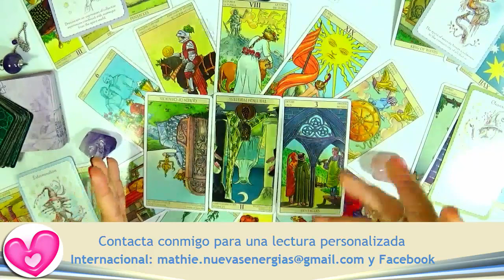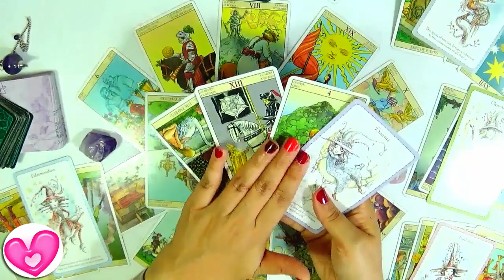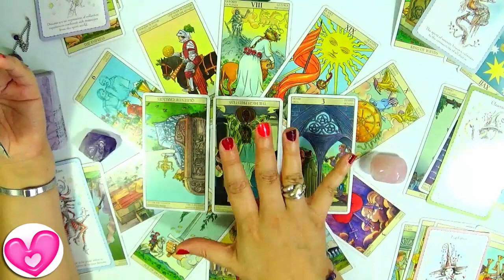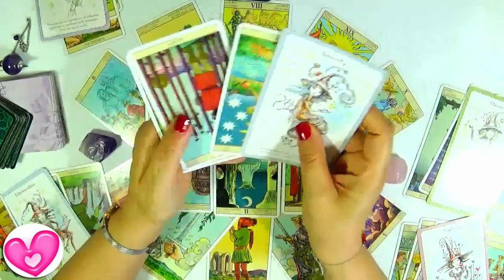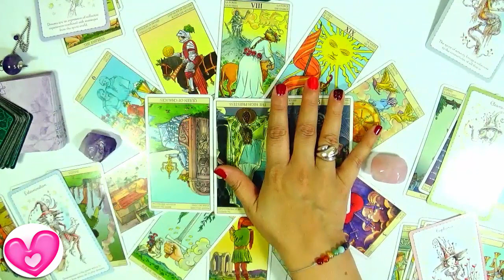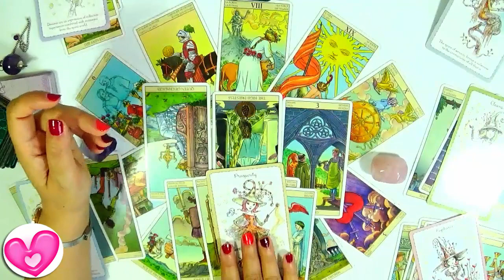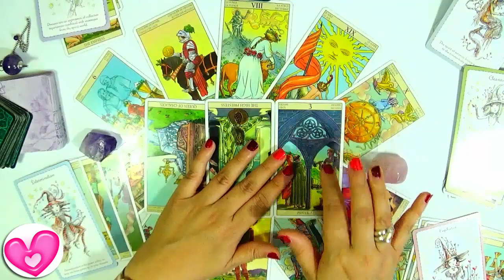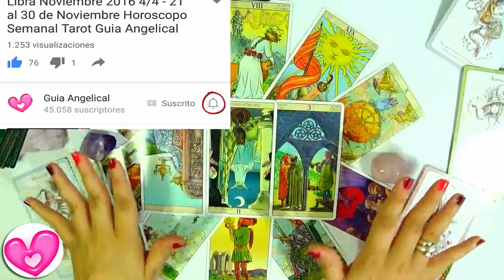Libra Julio 2017 🍾😊 Guia Angelical Trabajo Dinero Solteros Parejas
Hoy te traigo el horóscopo para Libra Julio 2017 por la Guia Angelical
Este es un mes de éxitos Libra, de conseguir las cosas que quieres, con tranquilidad, aunque habrá decisiones difíciles de tomar. Tienes que tener claro qué es lo que quieres para que puedas decidir Libra hacia dónde quieres ir. Pues éste es un mes para llegar a tus objetivos. Este mes debes usar tu intuición. La va a hacer crecer Libra o sentirás cómo crece en ti y sentirás sus efectos. Un mes para estar tranquilos, contentos, construir tu vida de pareja o de profesión. La suerte está de tu lado Libra.

Contacto España:
Zona Garraf: 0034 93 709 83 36 -- Tarot Vilanova i la Geltrú
Zona Barcelona: 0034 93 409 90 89 -- Tarot Barcelona
Todos lo que te comparto en este vídeo son predicciones de sucesos que podrían estar ocurriendo en las próximas semanas
para Libra julio 2017 en fechas: libra del 26 de junio al 2 de julio,
libra del 3 al 9 de julio, libra del 10 al 16 de julio, libra del 17 al 23 de julio, libra del 24 al 30 de julio,libra del 31 de julio al 6 de agosto.